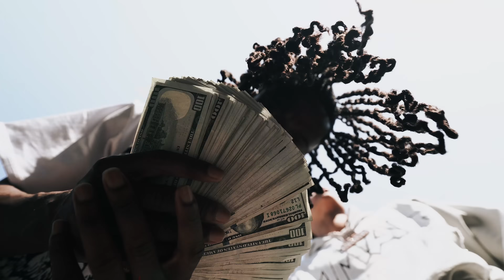Luhh Dyl - Dirty Water (feat. Lil Lik) [Official Video]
The official video for Luhh Dyl's "Dirty Water" featuring Lil Lik - OUT NOW!

Shot By @DirxDrew